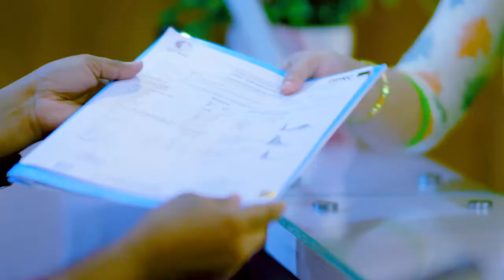পিএলআইডি, হাঁটু ও কোমর ব্যথা ভাল হল | PLID, Knee Pain & Back Pain Treatment